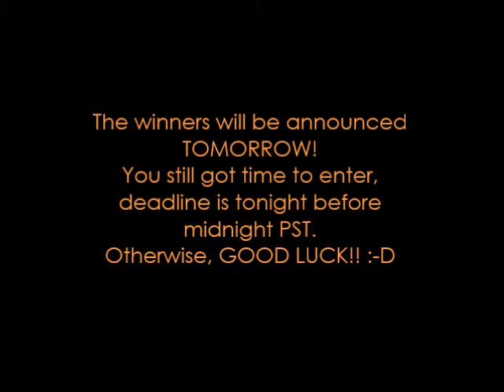Let Me Lay It On You: Healing Crystals | Golden Tiger's Eye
When one sees a Golden Tiger's Eye, the first thought is this:
PROTECTION, never fails LOL! (click "show more")